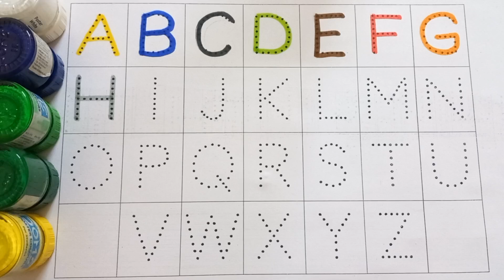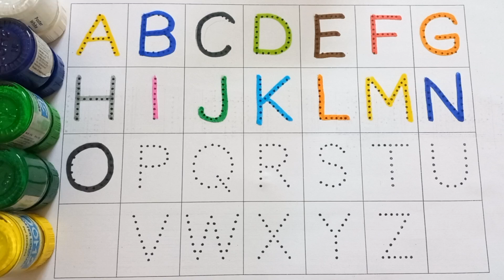abcd, abcde, a for apple b for ball C for cat, alphabets, phonics song, अ से अनार, 123 counting